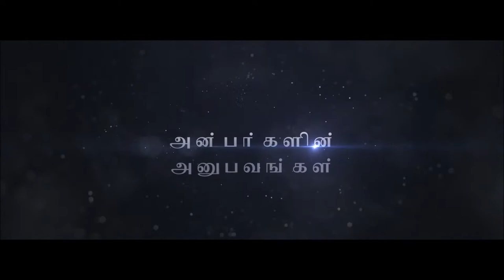Mr. Balasubramaniyan explains how Mahan Agathiar and Guru Arangar endowed his life towards bliss